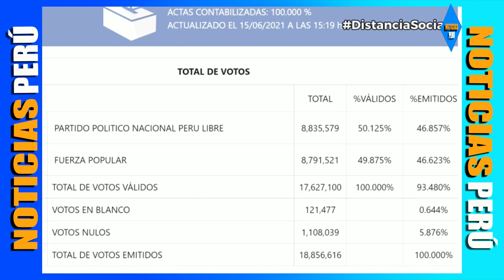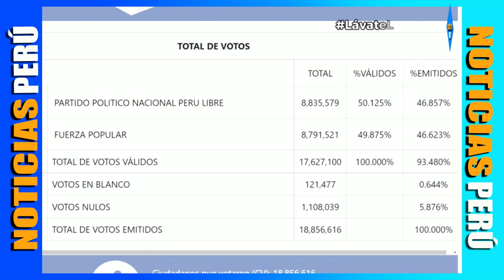¡ULTIMO MINUTO! ONPE DA RESULTADO DE LAS ELECCIONES AL 100% DE ACTAS PROCESADAS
ONPE procesa actas al 100% y da como ganador a Pedro Castillo.